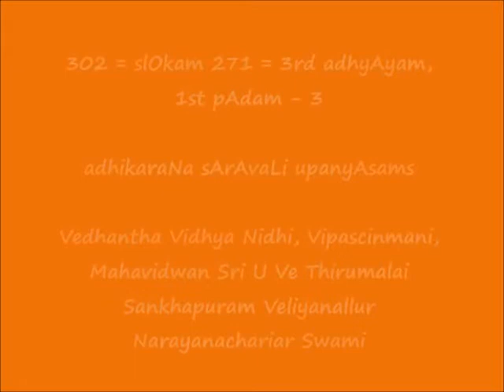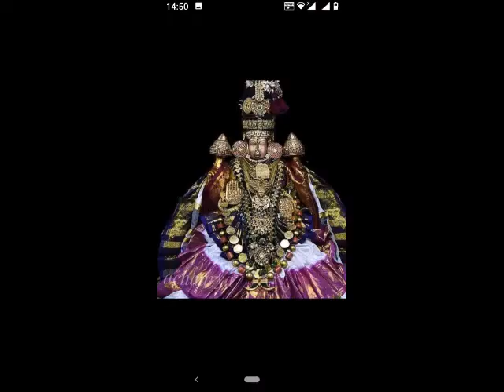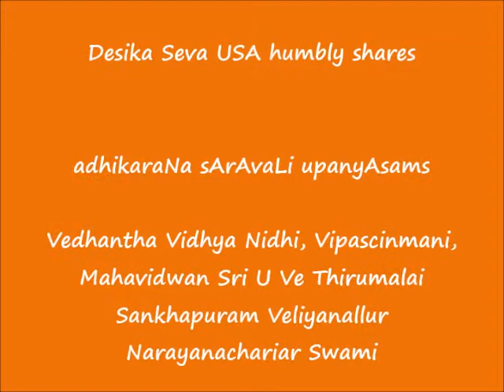302 = slOkam 271 = अथ तृतीयाध्याये प्रथमः पादः - 3 = adhikaraNa sArAvaLi upanyAsams